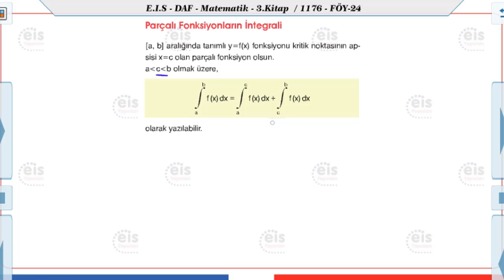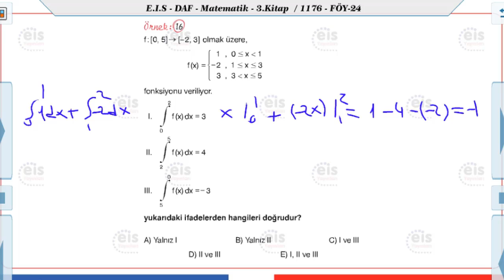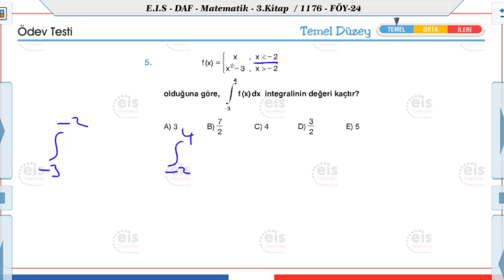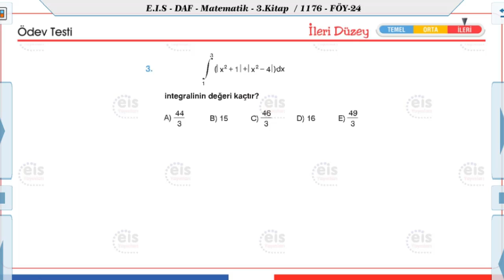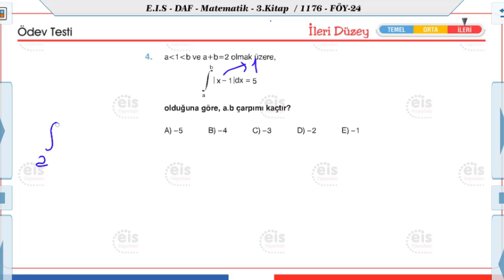Matematik 3 - İntegral 5 📏